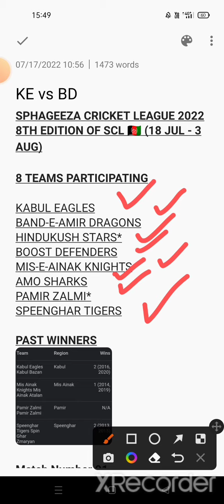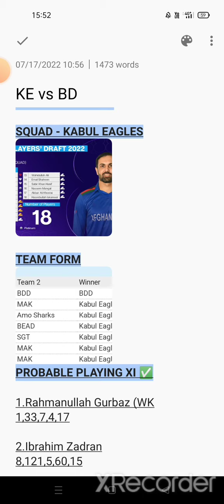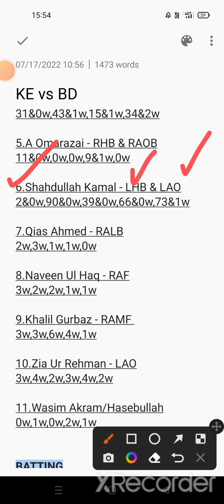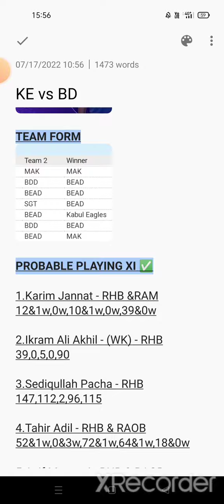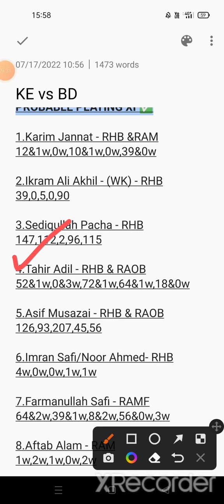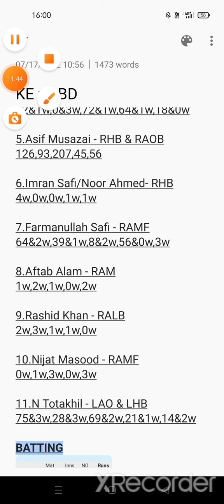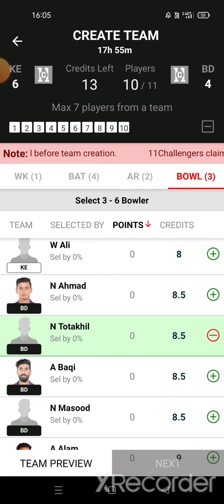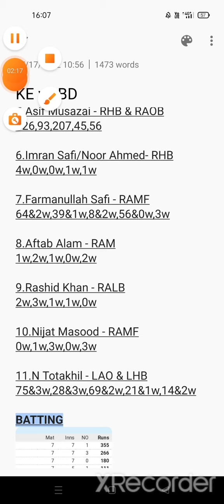KE vs BD Dream11 Prediction,KE vs BD Dream11 Team,Sphageeza T20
KE vs BD Dream11
KE vs BD Dream11 Prediction
KE vs BD Dream11 Team Prediction
KE vs BD Dream11 Team Prediction Today
KE vs BD Dream11 Team Today
KE vs BD Today's Dream11 Prediction
KE vs BD Player Stats Dream11
KE vs BD Playing 11
KE vs BD Player Records
KE vs BD Grand League Team Dream11
KE vs BD Small League Teams

1.This analysis is based on my Understanding, knowledge and instinct .While selecting your team, consider the points mentioned and make your own decision.

 2. Dream11 takes great care to comply with all central and state legislation in India to ensure that users are fully protected. Every contest on platform is carefully designed to comply with applicable statutes and regulations in India. Dream11 constitutes a 'game of mere skill', which makes the Dream11 game exempt from the provisions of the Public Gambling Act, 1867 (PGA). Dream11 is a legitimate business activity protected under Article 19(1)(g) of the Constitution of India

4. This Game involves an element of financial risk and may be addictive, Please Play Responsibly and at your own risk. Dream11 is a Fantasy Sports Gaming Platform in India Which is Very Famous and assures 100% Legality. This Video is Just for Knowledge Purpose.

5. Prime Teams© Does Not Promote any Gambling App and Not Liable for any Profit or Loss Which may Arrise from These Apps Dream 11, and fantasy cricket Both are the Game of "Skill".

6. The Relevant Law in India is Absolutely Clear that unlike games of "Chance", Games which Substaintially require a Player to Apply his Skills are Absolutely Legal